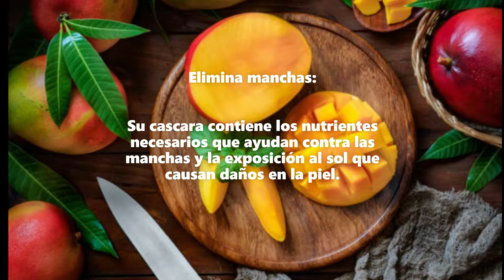Mascarilla de mango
Beneficios de la mascarilla de mango